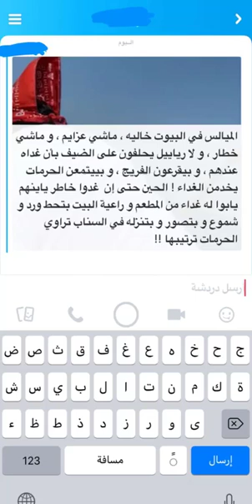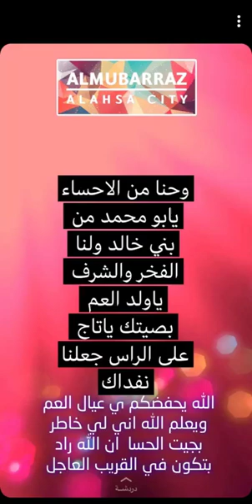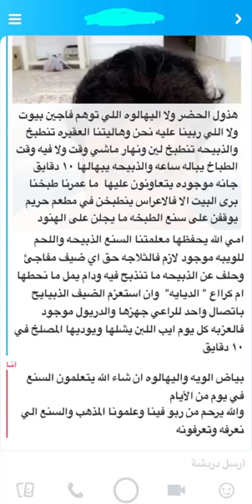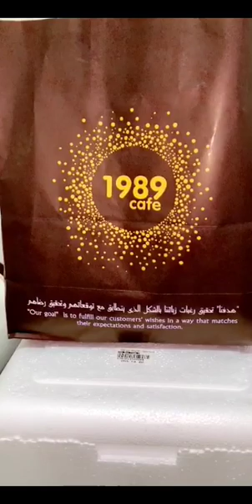خالد الخالدي-رحلة بحرية الى الشويهات